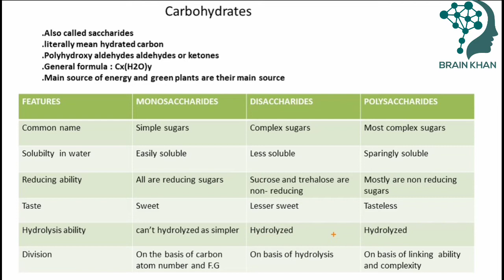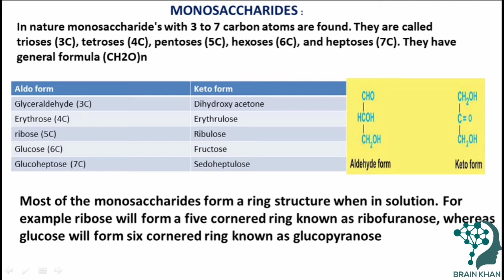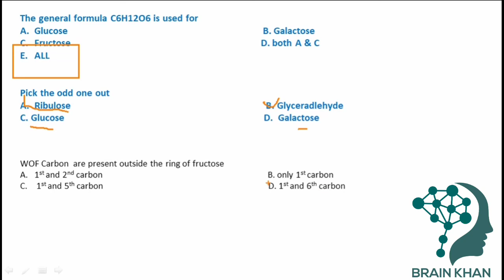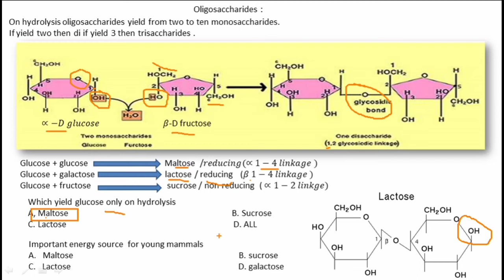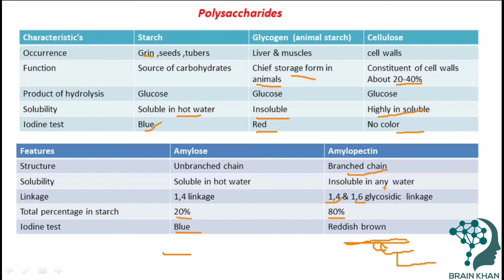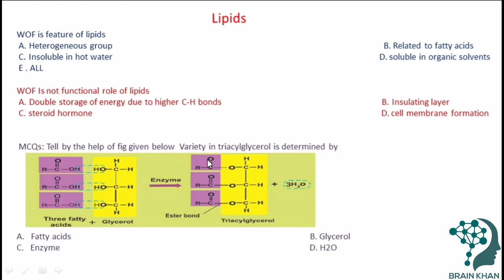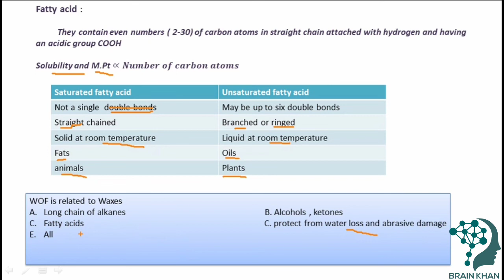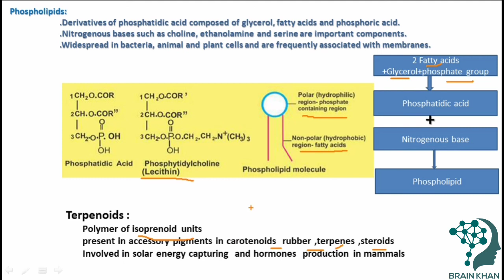carbohydrates ll lipids ll classification ll reducing and non-reducing sugar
carbohydrates are one of the main types of nutrients. They are the most important source of energy for your body. Your digestive system changes carbohydrates into glucose (blood sugar). Your body uses this sugar for energy for your cells, tissues, and organs. It stores any extra sugar in your liver and muscles for when it is needed.

Carbohydrates are called simple or complex, depending on their chemical structure. Simple carbohydrates include sugars found naturally in foods such as fruits, vegetables, milk, and milk products. They also include sugars added during food processing and refining. Complex carbohydrates include whole-grain bread and cereals, starchy vegetables, and legumes. Many of the complex carbohydrates are good sources of fiber.
A monosaccharide is the most basic form of carbohydrates. Monosaccharides can by combined through glycosidic bonds to form larger carbohydrates, known as oligosaccharides or polysaccharides. An oligosaccharide with only two monosaccharides is known as a disaccharide. When more than 20 monosaccharides are combined with glycosidic bonds, an oligosaccharide becomes a polysaccharide. Some polysaccharides, like cellulose, contain thousands of monosaccharides. A monosaccharide is a type of monomer or molecule that can combine with like molecules to create a larger polymer.
Examples of Monosaccharide
Glucose:
Glucose is an important monosaccharide in that it provides both energy and structure to many organisms.
Fructose
Although almost identical to glucose, fructose is a slightly different molecule. The formula ((CH2O)6) is the same, but the structure is much different.
Galactose
Galactose is a monosaccharide produced in many organisms, especially mammals. Mammals use galactose in milk, to give energy to their offspring. Galactose is combined with glucose to form the disaccharide lactose.
Function of Carbohydrates
They act as the main source of energy.
They are the storage molecules of a living organism
Example; Starch in Plants and Glycogen in animals
They can be the structural and building material of living organisms.
Example; Cellulose
Lipids are a diverse group of hydrophobic molecules. Lipids are varied in form and function.
They include waxes and certain pigments, but we will focus
on the types of lipids that are most biologically important:
fats, phospholipids, and steroids.
A fat is constructed from two kinds of smaller molecules:
glycerol and fatty acids. Glycerol is alcohol;
each of its three carbons bears a hydroxyl group.
In making a fat, three fatty acid molecules are each joined
to glycerol by an ester linkage, a bond formed by a dehydration
the reaction between a hydroxyl group and a carboxyl
group. The resulting fat also called a triacylglycerol, thus
consists of three fatty acids linked to one glycerol molecule.
The terms saturated fats and unsaturated fats are commonly
used in the context of nutrition. These
terms refer to the structure of the hydrocarbon chains of
the fatty acids. If there are no double bonds between carbon
atoms composing a chain, then as many hydrogen atoms as
possible are bonded to the carbon skeleton. Such a structure
is said to be saturated with hydrogen, and the resulting fatty
acid is therefore called a saturated fatty acid .

Phospholipids
Cells as we know them could not exist without another
type of lipid—phospholipids. Phospholipids are essential
for cells because they are major constituents of cell membranes.
a phospholipid is similar to a fat molecule but
has only two fatty acids attached to glycerol rather than
three. The third hydroxyl group of glycerol is joined to a
phosphate group, which has a negative electrical charge
in the cell.

carbohydrates and lipids
reducing and non-reducing sugar

 See the playlists of biology Chemistry and physics too